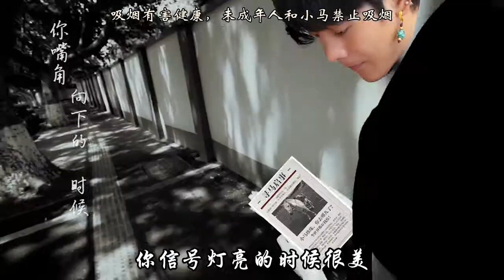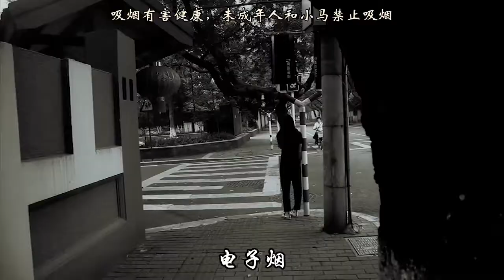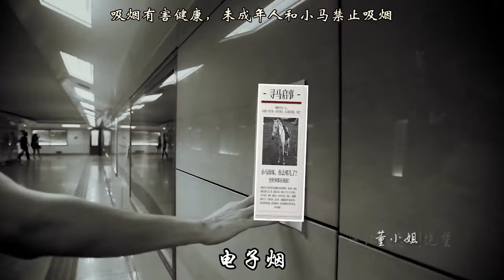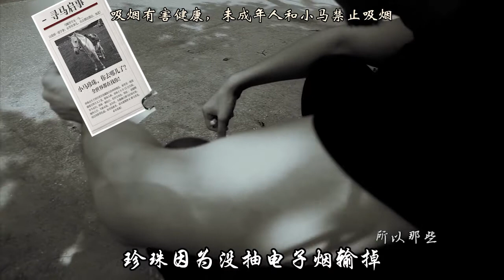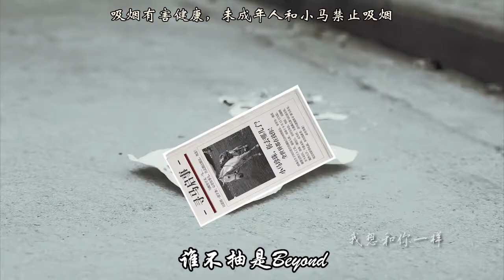《电子烟》宋东野正式加入甘孜宇宙，丁真纠纠终修成正果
针灸一生推，只有珍珠受伤的世界诞生了…